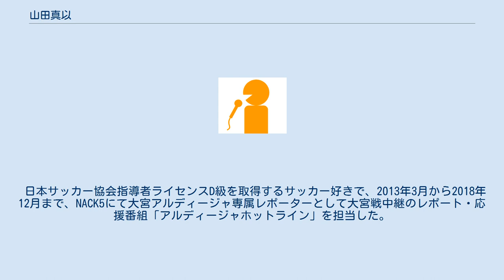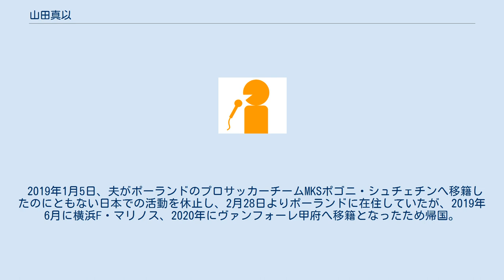山田真以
山田 真以（やまだ まい、1985年4月5日 - ）は、フリーアナウンサー。
元三重エフエム放送アナウンサー。
萩本企画所属。
夫はプロサッカー選手の泉澤仁。
1児の母。
 三重県津市出身。
長野オリンピック開催の時に聖火ランナーを務めたが、その時の経験からアナウンサーを志すようになった。
 愛知淑徳大学現代社会学部卒業後の2008年に三重エフエム放送へ契約アナウンサーとして入社し、2011年4月同局を退社。
 同期に南真世（エフエム徳島より中途入社）がいる。
 日本サッカー協会指導者ライセンスD級を取得するサッカー好きで、2013年3月から2018年12月まで、NACK5にて大宮アルディージャ専属レポーターとして大宮戦中継のレポート・応援番組「アルディージャホットライン」を担当した。
 2018年3月9日、当時ガンバ大阪に所属していた泉澤との結婚を発表した。
 2019年1月5日、夫がポーランドのプロサッカーチームMKSポゴニ・シュチェチンへ移籍したのにともない日本での活動を休止し、2月28日よりポーランドに在住していたが、2019年6月に横浜F・マリノス、2020年にヴァンフォーレ甲府へ移籍となったため帰国。
 2020年5月1日、第1子女児出産を自身のInstagramで報告。
 特技は水泳（県大会優勝） / アーティスティックスイミング（東海大会入賞）